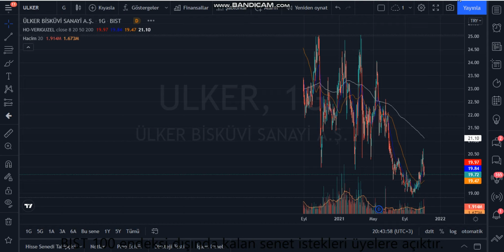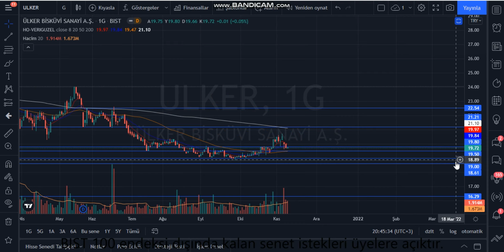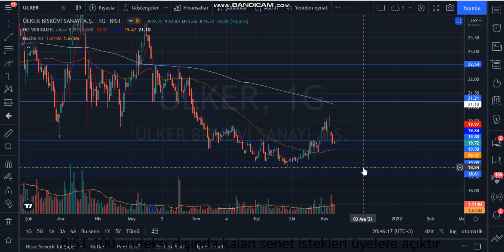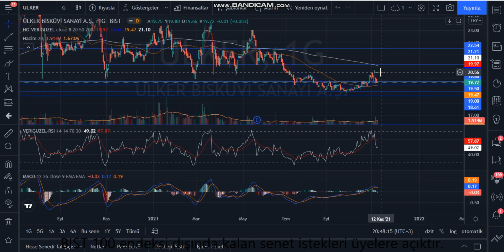ULKER Teknik Analiz ve Hisse Yorumu 9 Kas 21